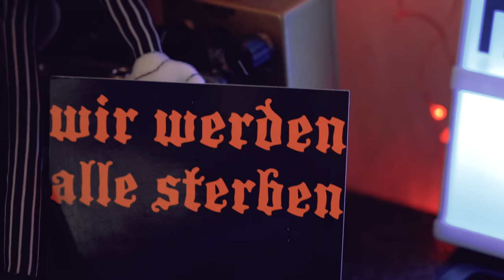🎃 13 SPOOKY Metal RIFFS 🎃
Happy Halloween everyone! 🎃 I hope you have fun with these classic metal bangers! More or less spooky and creepy riffs for your personal rock Halloween Party! Beware the jump scares, you have been warned! 😈

Tell me what other riff lists you want to see in the comments below!

#1 - Lamb Of God - Memento Mori - 0:00
#2 - Slipknot - The Devil In I - 0:57
#3 - Avenged Sevenfold - Nightmare - 1:22
#4 - Rammstein - Mein Teil - 1:52
#5 - Helloween - Halloween - 2:18
#6 - Halloween - Theme - 2:51
#7 - Korn - Freak On A Leash - 3:36
#8 - Black Sabbath - Black Sabbath - 3:54
#9 - Slayer - Dead Skin Mask - 4:23
#10 - Iron Maiden - Fear Of The Dark - 4:57
#11 - Ghost - Square Hammer - 5:17
#12 - Type-O-Negative - Halloween In Heaven - 5:32
#13 - Ice Nine Kills - American Nightmare - 5:49
#14 - Endcard - 6:00

Jassy // JJ's One Girl Band

THANK YOU TO MY BF FOR SHOOTING THE VIDEO!

🎸 GEAR USED 🎸
🇺🇸 Links for the US: 🇺🇸
and many other instruments featured on Sweetwater

🎸MY GUITAR🎸
♪  Ibanez AZ242F-TSG  ♪